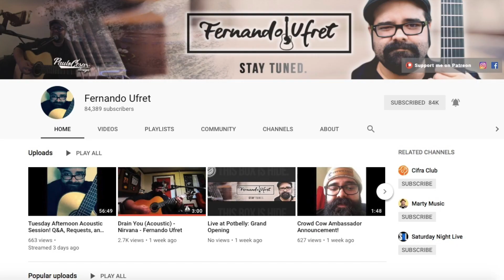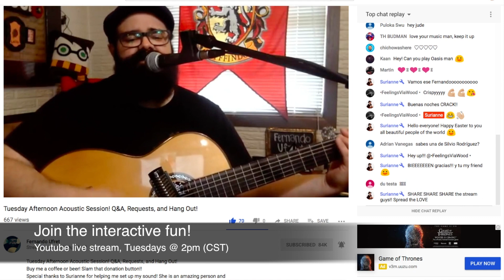Fernando Ufret Guitarist shares his Youtube success story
Fernando Ufret Guitarist shares his Youtube story onsongaus.com Tv
Check out Fernando music and channel

Tutorials, and arrangements on classical/flamenco guitars!

On Song International Your Independent music channel.

Your dream, your Song, and your story! Original and authentic music meet your global audience. onsongaus.com
ON SONG INTERNATIONAL

On Song International, a documentary and performance-based show featuring singer-songwriter Music Channel focused on singer-songwriters and their music, performance, and writing songs.
 We connect the artist to a global audience who appreciate the art of songwriting and want to meet authentic artists and their music.
On Song International a documentary and performance-based show and social media entity featuring songwriters. On Song will unearth songwriters worldwide celebrate their talents on the global public stage.

The global stage for independent singer-songwriters to come into the spotlight and offer their precious music to a global audience.

 International, live music stream, video and reports and conversations documentary Youtube  TV channel, On Song Australia with songwriters singer perform and share their insights and inspirations in their music. and discuss instruments, the industry and life as a gigging singer of there own precious music.

Music and song are global and so the audience, who love the pleasure of hearing a timeless song & new exciting music and voices. we have them in our mind, The music and TV  now have a world of music lovers to share their work Through social media & on song international beneficial platform and there support for truly gifted songwriters move on upward to the next level.